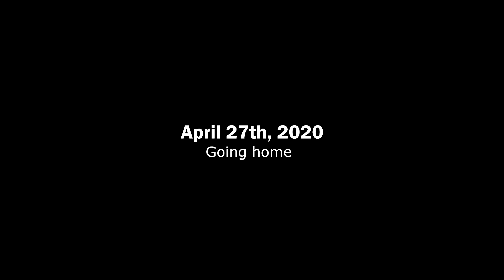Emergency port removal sepsis surgery| Life with a chronic illness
This surgery was filmed on APRIL 19th 2020 & also features a hospital update and me going home!